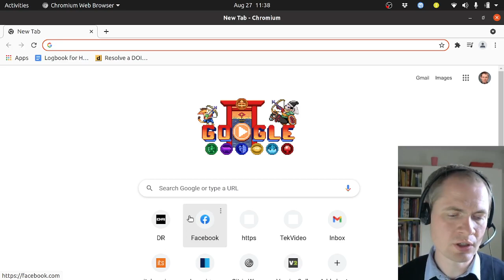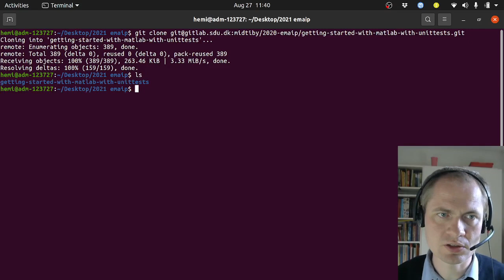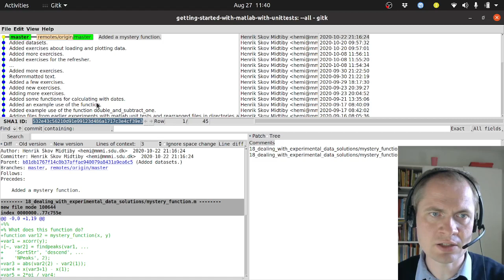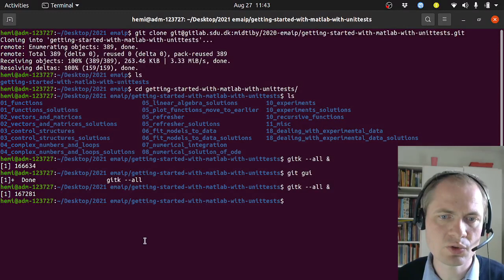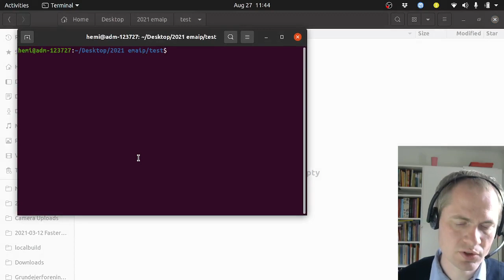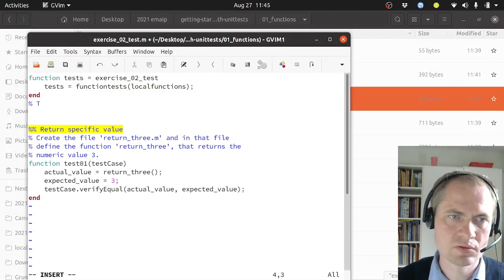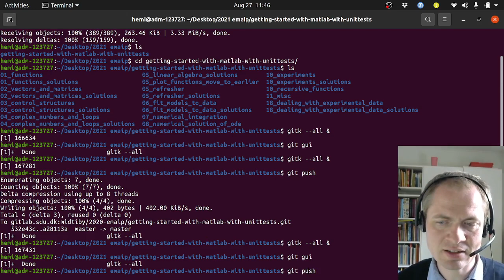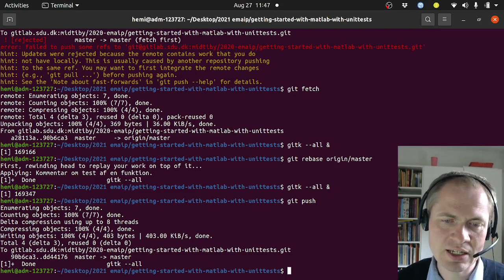Workflow med gitlab sdu dk